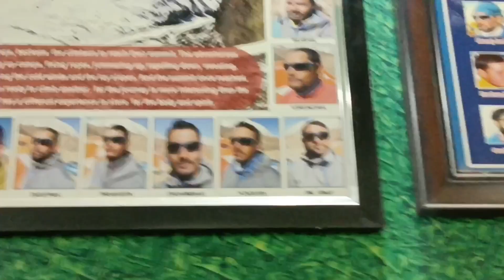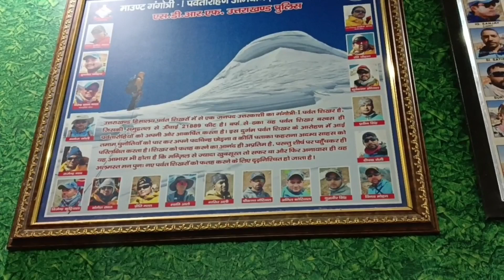माउंट एवरेस्ट (Mount Everest)फतह कर चुका है मेरा भाई योगेश रावत